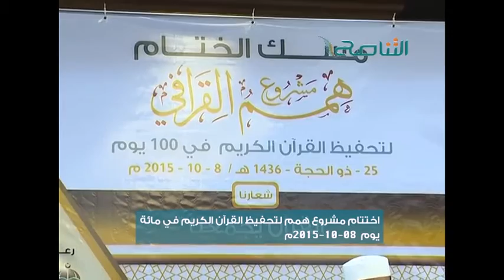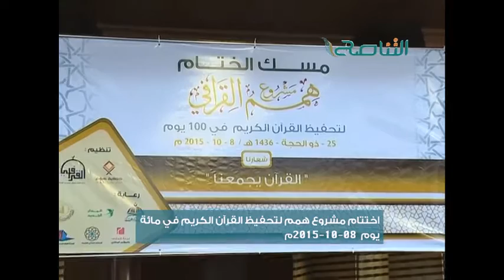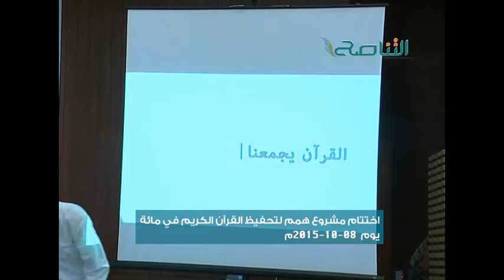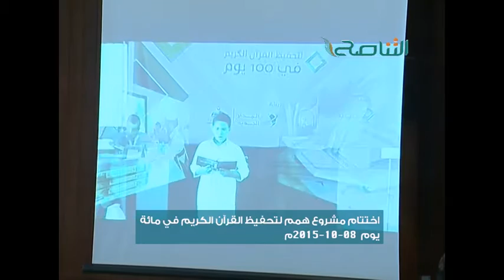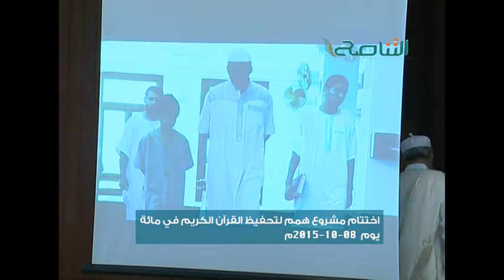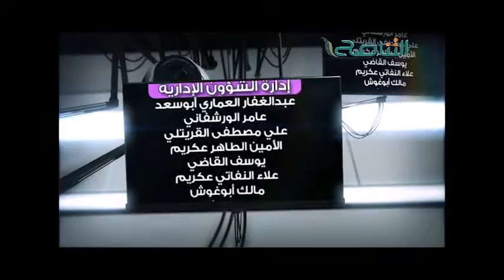اختتام مشروع همم لتحفيظ القرآن الكريم في مائة يوم 08 - 10 - 2015